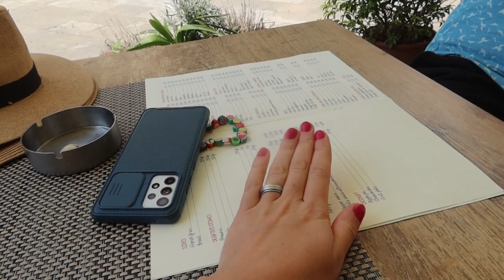CZARNOGÓRA VLOG *rejs po Zatoce Kotorskiej, Blue Cave*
95-035 Ozorków